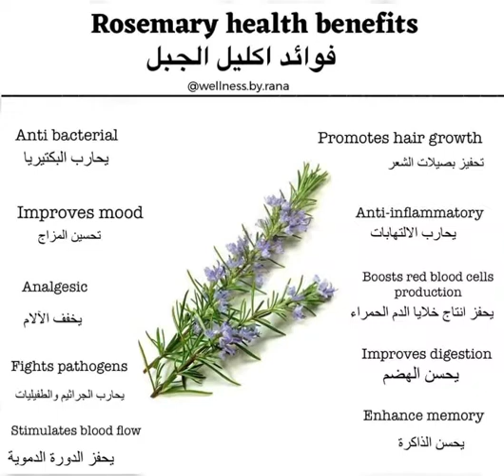بخمسة جنيه فقط علاج انبات فراغات الشعر واصلاحه وطريقه فعاله لشيب الشعر من متخصص👌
الروزماري أو ما يُعرف بحصى البان أو إكليل الجبل، هو عشبةٌ دائمة الخضرة تنتمي إلى عائلة النعناع (بالإنجليزية: Lamiaceae) مع العديد من الأعشاب الأخرى ، ومنها الزعتر، والريحان، والخزامى، ويشيع استخدامه كبهارٍ للطهي،
يمكن استخدام عشبة الروزماري طازجة، أو بعد تجفيفها، أو استخدامها كمسحوقٍ جاف أيضاً، وبالإضافة إلى ذلك يمكن استخراج الزيت منها، والذي يُستخدم في صناعة الدواء، ومن الجدير بالذكر أنّ الروزماري يمنح الجسم رائحةً عطريةً جميلة، ولذلك يتمّ استخدام زيته في تصنيع الصابون والعطور.
فوائد الروزماري
1.مصدرٌ غنيٌّ بمضادات الأكسدة.
2. المساعدة على تحسين صحة الهضم.
3.تحسين أداء الدماغ:حيث إنّ استنشاق رائحة زيت الروزماري يمكن أنّ يُنشط الدماغ ويُحسن أداءه وتركيزه، كما أنّ هذه الرائحة قد تقلّل من النعاس، وتساعد على تحسين الحالة المزاجية.
4.المحافظة على صحة الدماغ: إذ يحتوي الروزماري على حمض الكارنوسيك (بالإنجليزية: Carnosic acid) والذي يمكن أن يقلل أضرار الدماغ النجمة عن الجذور الحرة، كما أنّ الروزماري قد يكون مفيداً للأشخاص الذين تعرضوا لسكتةٍ دماغيّة، بالإضافة إلى أنّ خصائصه العلاجية قد تقلل من خطر الإصابة بمرض ألزهايمر.
5.تقليل خطر السرطان.
6.تعزيز صحة العين.
7.المساعدة على علاج الثعلبة: (بالإنجليزية: Alopecia)؛ وهو مرضٌ جلديٌّ يتسبب بتساقط الشعر، وقد تبين أنّ زيت الروزماري مع بعض الزيوت العطرية كالزعتر، والخزامى، وخشب الأرز، تُعدّ علاجاً آمناً وفعّالاً للثعلبة.